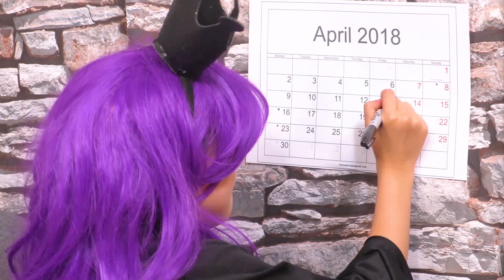Princesses go Trick Or Treating🍬🍭 - Princesses In Real Life | Kiddyzuzaa Jr - WildBrain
Welcome to Kiddyzuzaa! Join our Princesses - Olivia, Esme, Lilliana, Freya and Malice - as they learn, laugh and have fun together

Like Kiddyzuzaa on Facebook for all the latest on the Princesses